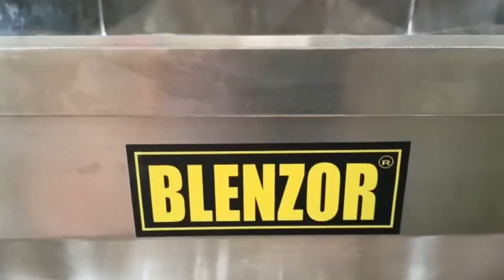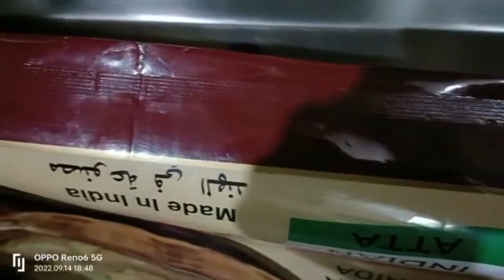Automatic Bag Filler and Sealer Machine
5kg to 50kg Bag Filling & Sealing Machine with Screw Feeder

BLENZOR’s Semi-Automatic Bag Filling & Sealing Machine is engineered for accurate and efficient filling of powders, granules, chemicals, cement, and flour in open-mouth or laminated bags. The system combines precision weighing with robust screw feeding and sealing technology, ensuring reliability across industrial applications.

Technical Specifications

Model: BLENZOR-BFS50

Filling Range: 5kg to 50kg

Feeding System: Screw feeder with variable speed drive

Weighing Accuracy: ±0.2%

Output Speed: 6–8 bags per minute (depending on material)

Bag Type: PP, LDPE, laminated, or paper bags

Sealing Options: Heat sealing or stitching unit (as required)

Construction: Heavy-duty mild steel frame with stainless steel contact parts

Control System: PLC-based digital weight controller with load cell integration

Power Supply: 3 Phase, 415V, 50Hz

Air Requirement: 6 bar pressure (for pneumatic operations)

Key Features

High-speed screw feeder for consistent and controlled filling

Compact design with minimal maintenance requirements

Suitable for a wide range of free-flowing and non-free-flowing materials

Accurate digital weighing system for consistent pack weight

Optional dust extraction system for clean operation

Operator-friendly control panel with safety interlocks

Applications

Ideal for industries such as chemical, cement, food, agriculture, and construction materials where bulk packaging precision is essential.